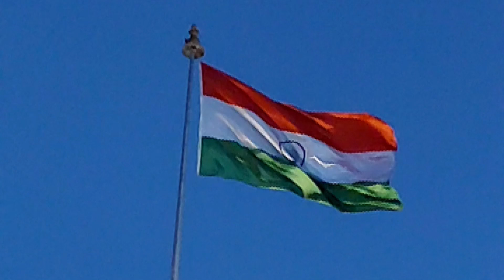77th Independence Day Special : 🇮🇳 Tricolor liveried ABR WDG-4D with Jodhpur - Hisar Express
🇮🇳 Happy 77th Independence Day to all!

Tricolor liveried Abu Road (ABR) WDG-4D hauling 14892 Jodhpur - Hisar Express departing from Asaranada, a very remote station at Jodhpur - Merta Road Diesel line section, North Western Railway. Enjoy the video!